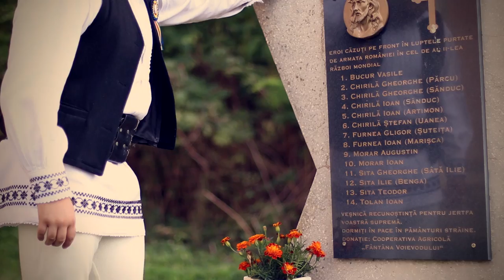|| HAI CU TOTI SA NE DAM MANA || - Costel Popa si Ovidiu Furnea (OFFICIAL CLIP HD)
(c) Costel Popa - Toate drepturile rezervate Asociației Cultural - Folclorice "COSTEL POPA"- Utilizarea acestui material video, parti, sau intreg, audio/video, fara acordul in prealabil este strict interzisa.

MUZICĂ și TEXT: COSTEL POPA
ORCHESTRAȚIE: Ovidiu Barteș
Mixaj si sunet: Sandel Filip
Video by Daniel și Carmen Siminic
Dansatori: Ansamblul HORA din Ungheni

Pentru concerte , evenimente private:
Nr.contact Costel Popa: 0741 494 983

Versuri:
                                 HAI CU TOTI SĂ NE DĂM MÂNA

Haideţi români, acum cu toţi să spunem
Să spunem, DA, în viaţă ne-a fost greu
Dar orişicât, de greu ne-o fost în lume
Noi l-am avut pe bunul Dumnezău.

Refren:
Aşa că hai, cu toţi să ne dăm mâna
Să fim uniţi de-acum pe veci
Căci câte-o fost şi-or să mai vină
Pe toate ROMÂNE le treci.

Am fost prădați de ani, de-o veșnicie
Și-ngenunchea-t-au, micul nost popor
Dușmanii mulți ca iarba din câmpie
Dar am rămas mereu biruitori.

MONOLOG:

Voi frați români, ce ați plecat departe
În urmă, tată, mamă, zac uitați
Pustii ogoare, grădini nesăpate
V-așteaptă iar, cu plugul să le-arați.
Lăsați acum, lăsați străinătate
Și hai ’napoi pământul vi-l luați
Și hai ’napoi părinți vă-mbrățișați.